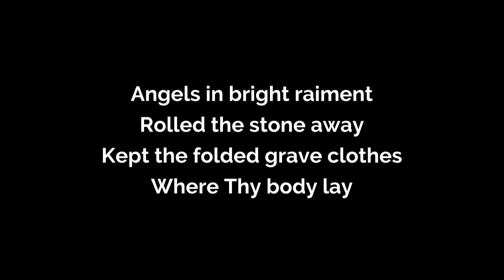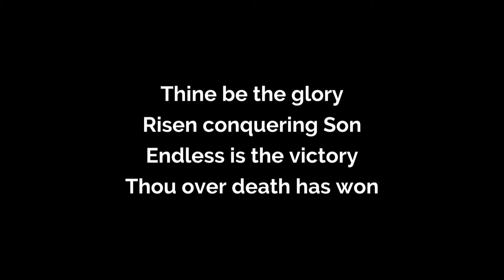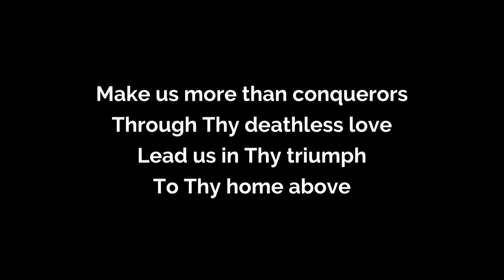Thine Be The Glory